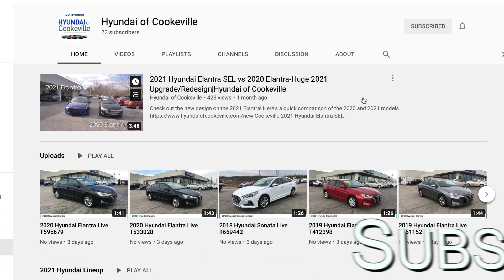Preowned 2020 Hyundai Santa Fe SEL at Hyundai of Cookeville